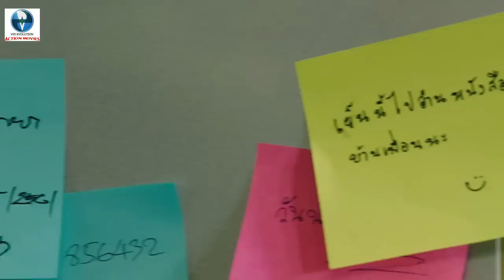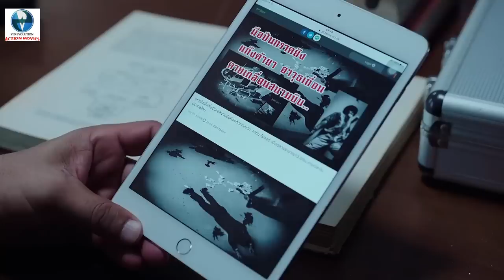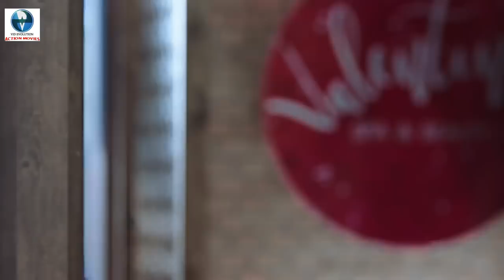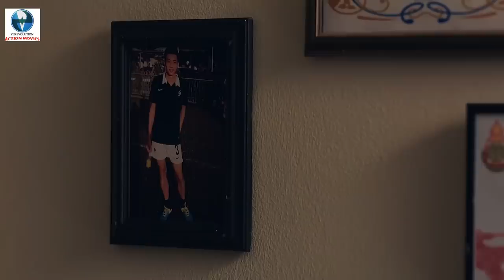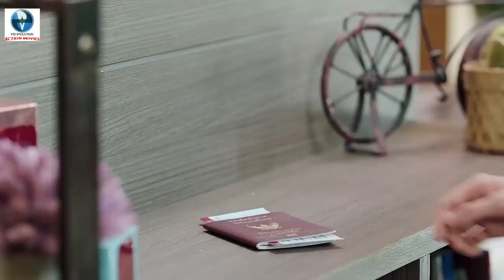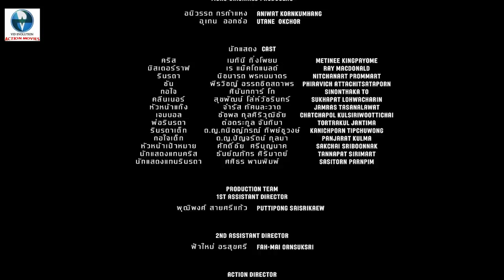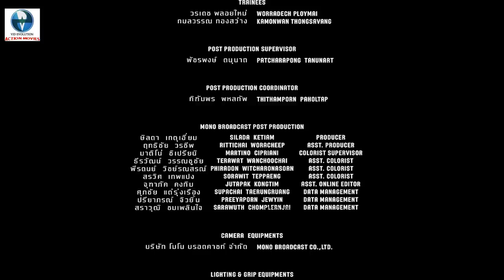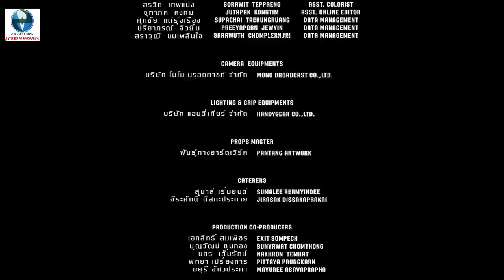RULE BREAKER | Full Action Movie English | Metinee Kingpayome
Synopsis:
Chris, Rinrada (Chris' Daughter), and Korjai. They are working for Mr. Ralph, the head of a Killer Institution. One major rule of Blood Valentine is that they must not fall in love. However, Rinrada falls in love with Sun, a senior in her university. Chris decides to get rid of Sun and this creates a fracture in her relationship.

Director
Isara Nadee

Writers
Nattamol Peathanom
Nattapot Potchumnean

Stars
Phiravich Attachitsataporn
Metinee Kingpayome
Nitchanart Prommart